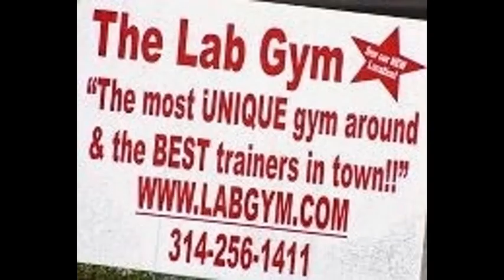Trainer's Academy: Compassion and Empathy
The Lab Gym
Justin Thacker MS, RD, LD, CES, HFS, Biosig-2, USAW-2, CSCS